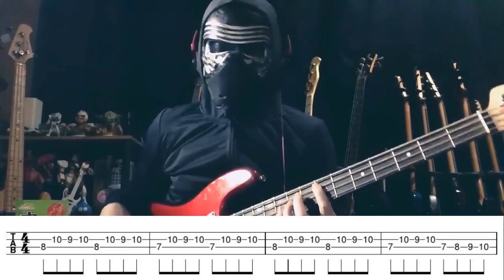【NAK】第10回 NAKのゆるゆるベース講座【ベース 弾いてみよう】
第10回・ストレッチです
最初はうまく指が開かないかもしませんが、日々の積み重ねで開くようになります
なので、無理はせずコツコツやりましょう
またそのうち、こういったフレーズを作って動画にします